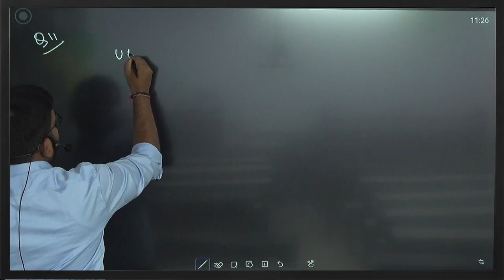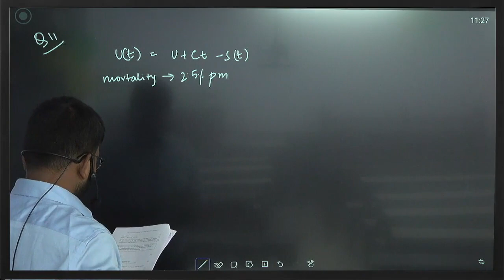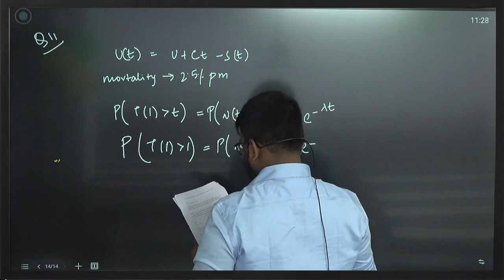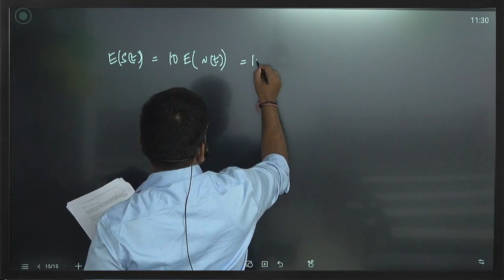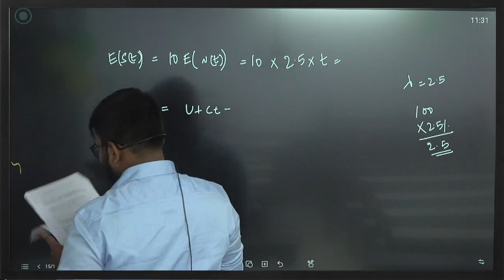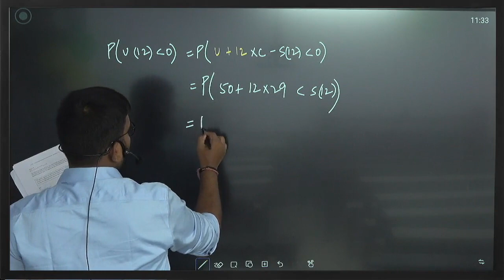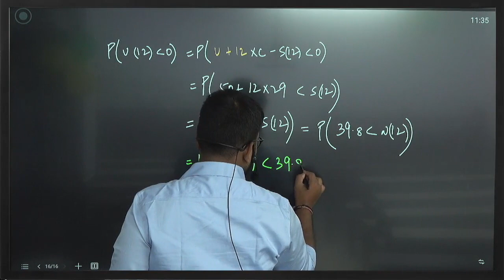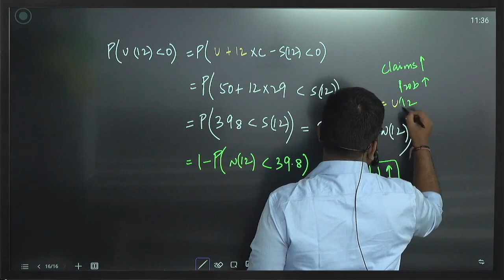03 | CM2A SEPTEMBER 2023 | Part 3 | CA Praveen Patwari Sir | IFoA